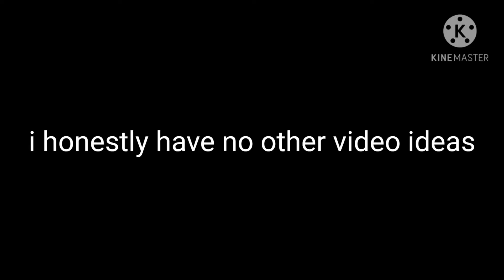:')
flip i have class- in 30 mins-